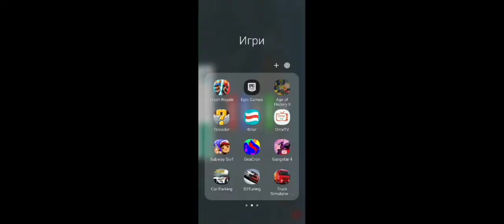Ремеркето се държи на пружинки 🤣🤣🤣 Euro Tricks Simulator епизод 3